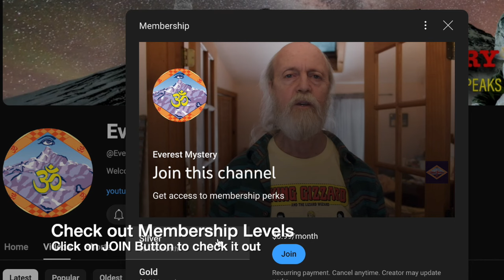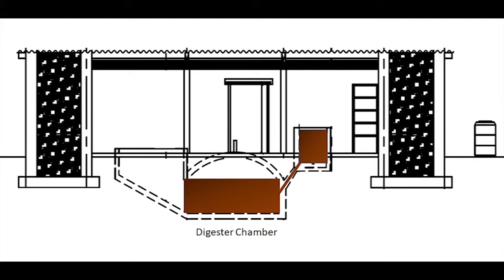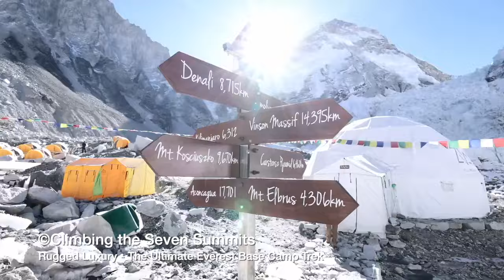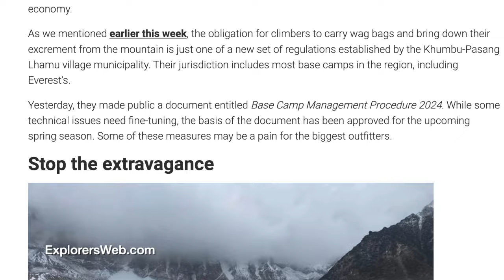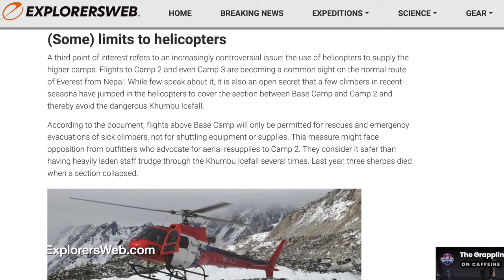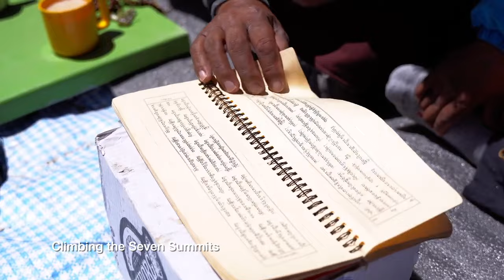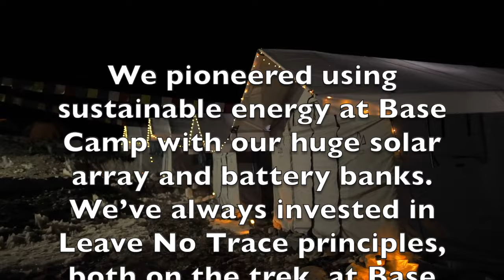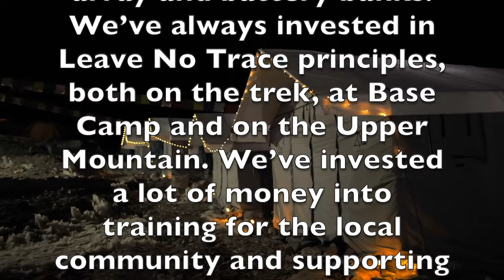Everest is IN TROUBLE - CONTENTIOUS New Regulations for 2024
MOUNT EVEREST is in trouble. In the age of commercialization, Everest is being inundated with human activity. And, wherever the people congregate there is always going to be too much garbage and too much human waste. The government of Nepal has stepped up to the plate and recently made some new regulations for the 2024 season that will require all climbers and guides to carry with them bags in which they will carry out their own human waste - and on top of that the local governing body in the Khumbu Valley has said they will be imposing new environmental guidelines that focus on luxuries at Base Camp that they say have an overwhelming impact on the environment. The latter is VERY controversial and is seen as a slap in the face of some expedition outfitter owners.

That is what we'll be covering in this fascinating and super informative video. I’ll break down all supposed changes on the mountain and I’ll provide some detail and analysis to see if things will really change on the mountain.

TIME STAMPS
00:00 - Introduction
00:57 - Newly proposed regulations for 2024
2:06 - order of topics covered story,
3:38- The Nepal (south) side of the mountain v. how things are done on Tibet/China (north) side of the mountain
6:20 - Mount Everest as a focal point for ire from public and amount of human waste on Mount Everest every year
7:57- Graphic of Everest’s south route from Base Camp to the Summit and where garbage problems are most problematic
9:38 - David Liaño Gonzalez’ pure style of climbing Everest
10:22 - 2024 requirements of climbers to use bags to carry their own human waste out
14:25 - Do you think people will abide by the rules? Let us know what you think
15:48 - New regulations about limiting luxuries at Base Camp
16:24 - Base Camp Management Procedure 2024 overview
19:05 - Climbing the Seven Summits luxury packages and what they look like
20:12 - Mike Hamill of CTSS weighs in on proposed regulations and rules regarding luxuries at Everest Base Camp
21:40 - There was no consolation with expedition operators regarding restrictions, and these being seen as a direct ’slap in the face’
25:31 - Analysis and wrap-up of proposed rules for 2024

Please consider becoming a Channel Member for access to perks and to become part of a growing community:

We are committed to addressing any issues promptly. Thank you for your understanding.

Sincerely,
Everest Mystery